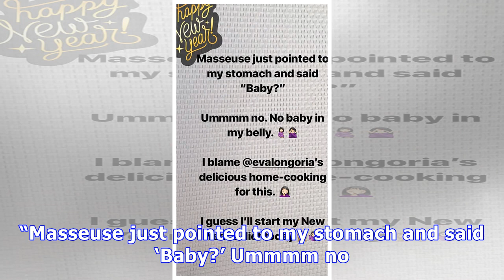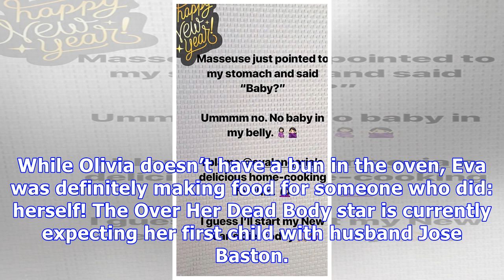Olivia Munn Starts New Year’s Diet Early After Masseuse Asks If She’s Pregnant — Awkward